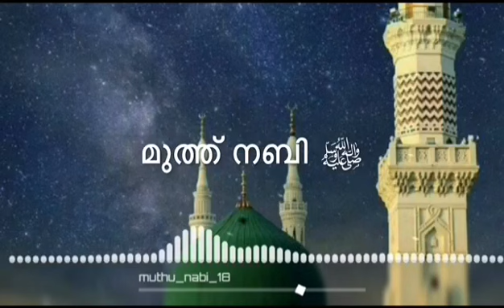Super islamic status